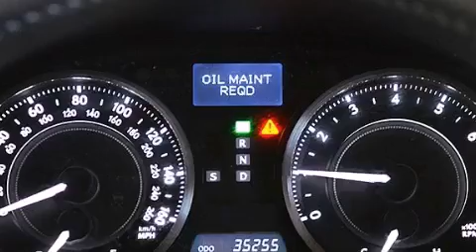2010 Lexus IS 250C Hiale Fl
Year : 2010
 Make : Lexus
 Model : IS 250C
 Engine : Gas V6 2.5L/152
 Trans . : Automatic
 Exterior : Starfire Pearl
 Miles : 35,253
 Interior : Black
 Stock : 46512

 14350 NW 56th Ct.